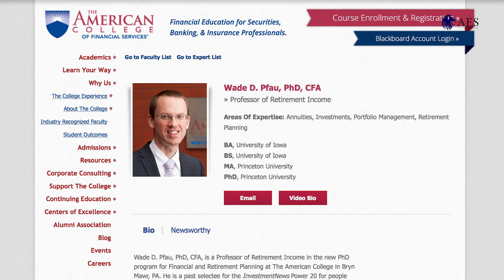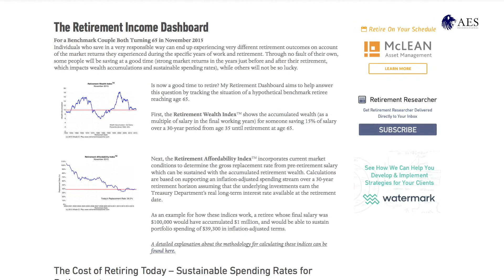What is the value of financial advice?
Does everyone need financial advice? Find out in this 3-minute video.

-- Transcript --

RP: Hello there. It’s true that not everyone needs a financial adviser. But everyone can benefit from good financial planning. And there are some times in our lives when professional advice is essential. One of those is when we come to retire.

Wade Pfau is Professor of Retirement Income at the American College of Financial Services.

WP: Retirement income planning is much more difficult than traditional wealth management. I like to use an analogy about climbing up a mountain: The goal is not just to make it to the top of the mountain, you have to get back down the mountain. And getting down the mountain is more dangerous. There is a lot more risk in retirement, there is a lot more potential to make irreversible decisions that could be very costly in the long term. And so, working with a well qualified financial adviser, who understands the retirement income problem, can do much to really improve a financial plan to allow for much more spending throughout retirement. It is very helpful, it’s a very complex task. Some people might want to do it on their own but they also have to think about surviving spouses, they also have to worry about cognitive decline. Having a good financial planner in place can really help in a great number of ways in retirement.

RP: So, how do you and your adviser go about devising a retirement income strategy?
Well, first you need to find an answer to a very important question: How much money do you actually need to retire?

WP: That is a difficult question to answer. If they have a good understanding about their budget and how much they want to spend, that makes the question a lot easier. I think it is important to really take into account all the assets that are available. Some of those assets will be income streams like pensions. But just figure out: "Ok, how much do I want to be able to spend? How much do I have from pensions or other income sources from outside my investment portfolio?" And then: "What kind of spending rate do I think will be sustainable from my investment portfolio?" And then you can calculate how much you need to safe. For example, if you think you can spend at a 5% rate, you need 20 times what you want to be able to spend. That would become your target to try to achieve to allow for a transition to retirement.

RP: If you want to find out more about this subject, why not visit Professor Pfau’s blog?
There’s a wealth of information on there, including the latest research on retirement planning. You’ll find it at RetirementResearcher.com. That’s RetirementResearcher.com.